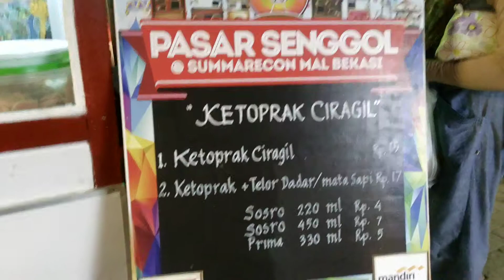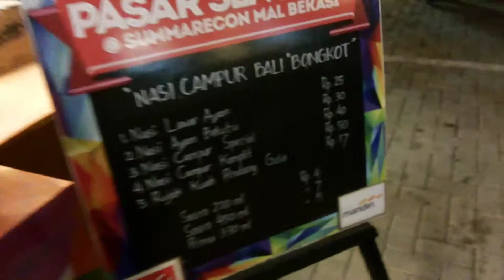Food Festival Near My Neighboorhood - 우리 동네 근처 있는 음식 축제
우리 동네 근처 있는 음식 축제!
저는 친구들이랑 같이 갔어요. 거기서 많은 인도네시아 전통 음식을 팔아요. 근데 좀 비쌌어요. 맛이도 좀 별로였어요.
근데 친구들이랑 같이 왔으니까 괜찮아요. 먹기보다는 얘기도 많이 하고 같이 웃어주시고 사진도 많이 찍고  그랬어요.

거기서 뭔가 특별한 분위기가 있네요.. 약간 낭만적이 느낌?
"애인이랑 같이 갔으면 좋겠다"라는 느낌? ㅋㅋㅋㅋ
거기서도 데이트하시는 커플들은 너무 많아요. 어휴...부럽다야 부러워 ㅋㅋ

다음 영상에서 또 뵙죠!

인탄~